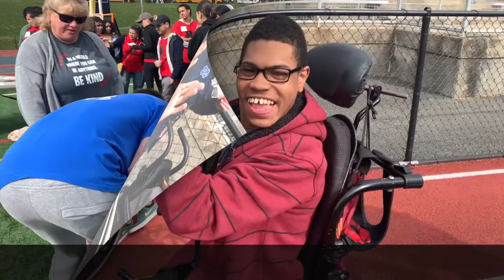Special Olympics with Na'Sion!| He won a wheelchair race!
Na'Sion and his classmates attended the Berks County Special Olympics and he had a blast! Next week is his school Special Olympics with our neighbor schools. Hawk Olympics next week, so look for that video in the near future.

The music played in this clip is my husband and cousin Sy. All rights are owned by them. Beat and Lyrics are original content.